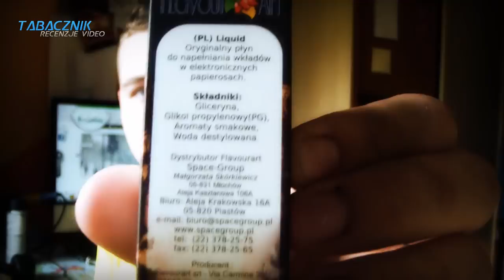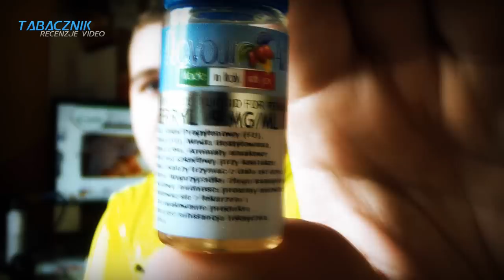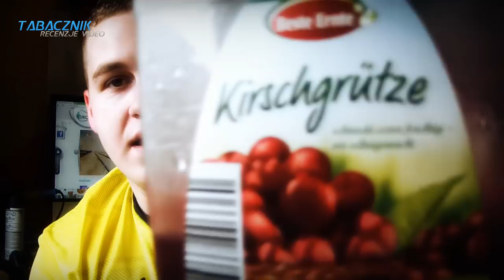FlavourArt - Black Cherry (Recenzje Liquidów)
Dawno nie było tej firmy, więc pora na black cherry od FlavourArt ! I Dość ciekawa zmiana firmy w zakresie buteleczek :) Sprawdźcie !